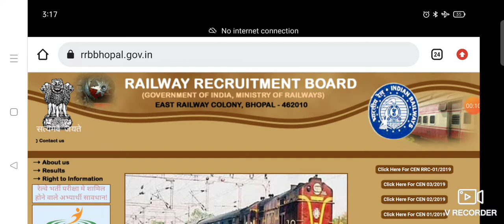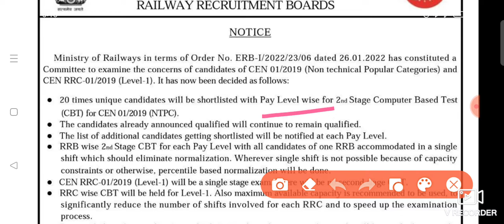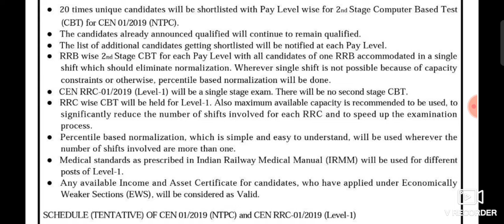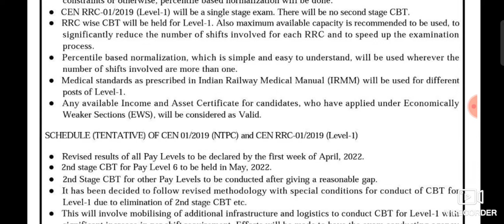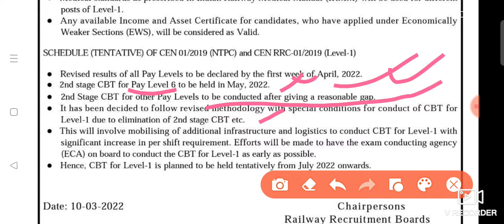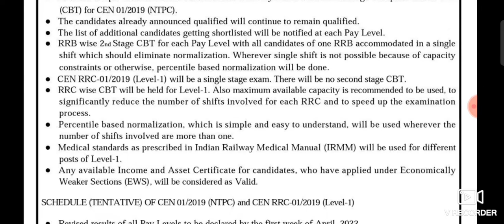RRB NTPC Revised Result April में RRC Group D Exam Single Stage July में। Official Notice आ गई।